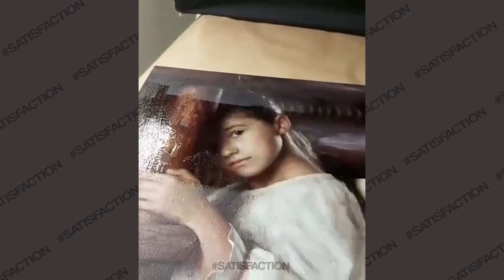Oddly Satisfying Video With Relaxing & Relief You From Stress